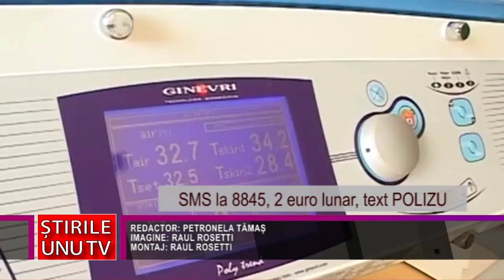”SALVAȚI COPIII” DONEAZĂ 200.000 DE EURO PENTRU SECȚIILE DE NEONATOLOGIE DIN ȘASE SPITALE HUNEDORENE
Șase spitalele din județ vor fi sprijinite de către Organizația Salvați Copiii. Aceasta donează circa 200.000 de euro pentru achiziționarea de aparatură modernă și alte echipamente medicale performante, vitale pentru salvarea și îngrijirea nou-născuților prematuri, sau cu patologii complexe. România rămâne, în continuare, pe primul loc în Uniunea Europeană la mortalitate infantilă, înaintea Bulgariei și Slovaciei.